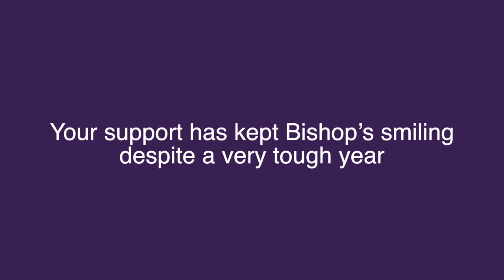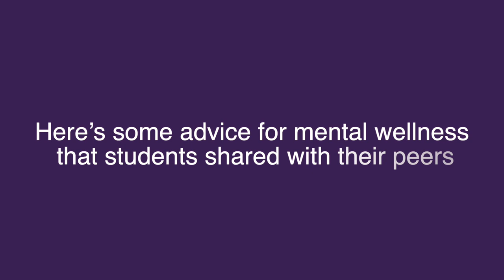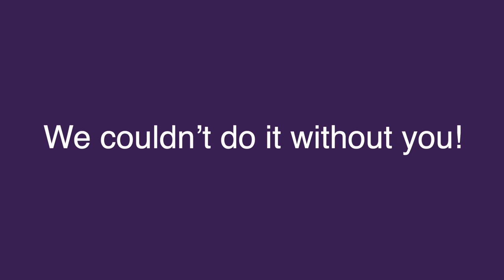Thank you for all you did for students during the 2020-21 academic year!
The Bishop's University Advancement office would like to thank its generous donors. We couldn't do this without your support. See what a difference you've made by watching this short video.